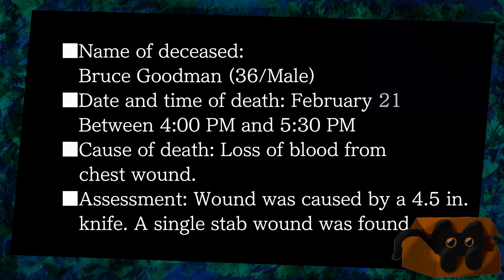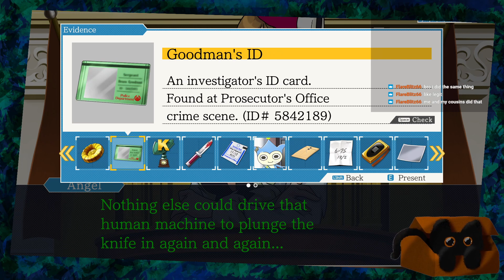No Wonder She was Fired, She's Terrible | Phoenix Wright: Ace Attorney Trilogy - 11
I usually stream Mon, Wed, Thurs, Fri, & Sun, for about 3 to 4 hours!  You can Find exactly when I'm Streaming